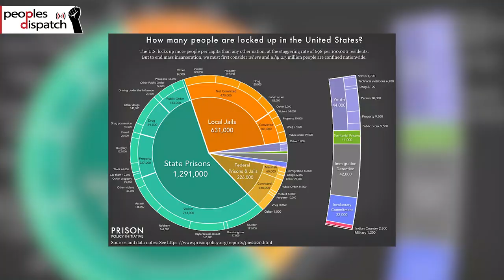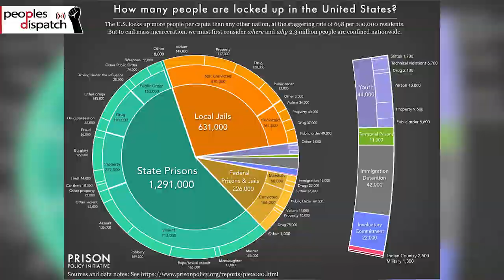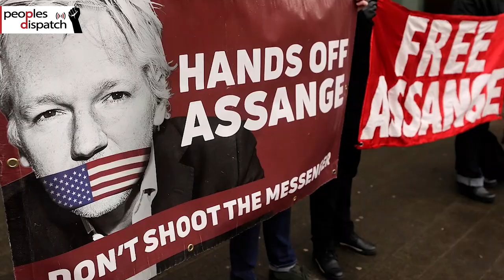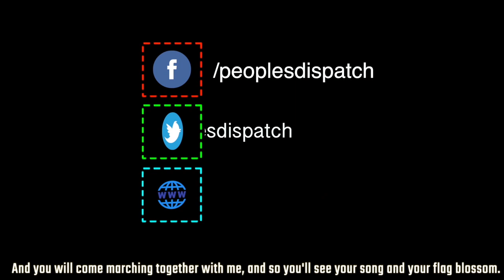Around the World in 8 Minutes- COVID-19: Prison inmates at risk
In this episode of Around the World in 8 minutes, we look at the situation in prisons across the globe as states turn a blind eye to their plight.